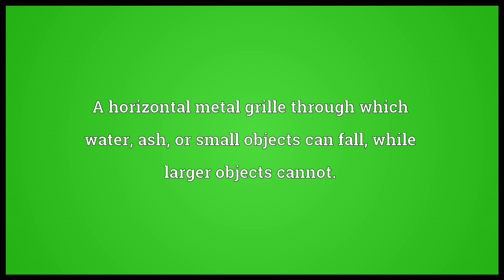Grate Meaning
Video shows what grate means. A horizontal metal grille through which water, ash, or small objects can fall, while larger objects cannot.. A frame or bed, or kind of basket, of iron bars, for holding fuel while burning.. grate synonyms: grille.  grate pronunciation. How to pronounce, definition by Wiktionary dictionary. grate meaning. Powered by MaryTTS